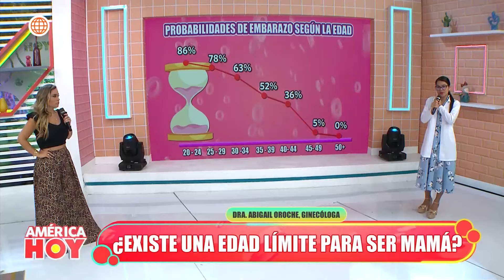América Hoy: Cindy Marino espera a su segunda hija (HOY)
¡UNA HERMOSA BENDICIÓN!
Cindy Marino está emocionada por la llegada de su segunda hija después de 19 años.